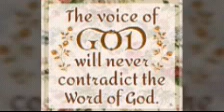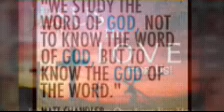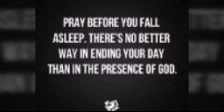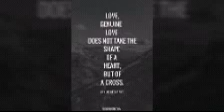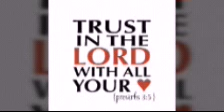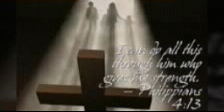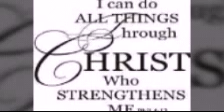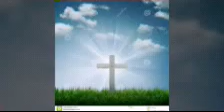How Does the LORD See You